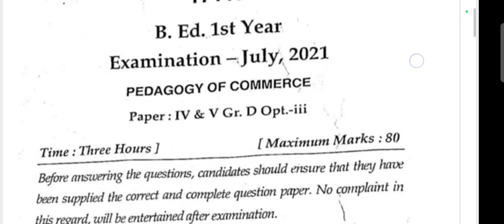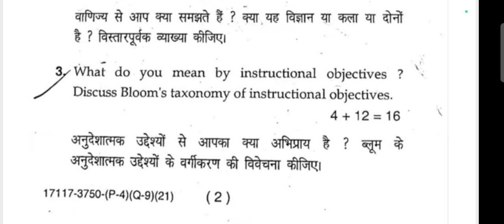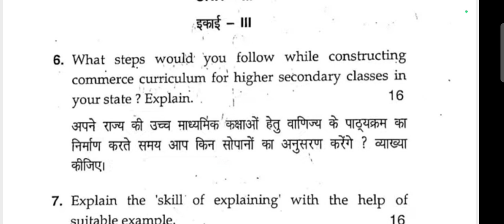Pedagogy Of Commerce - Paper 4 : Questions Paper | B.Ed. Ist Year 2021 - MDU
In this video we will discuss about the Questions Paper of Pedagogy Of Commerce (Paper 4) of B.Ed. Ist Year 2021 of Maharishi Dayanand University (MDU), Rohtak. We Discussed full Detailed Questions Paper 4 of B.Ed. First Year 2021 of MDU